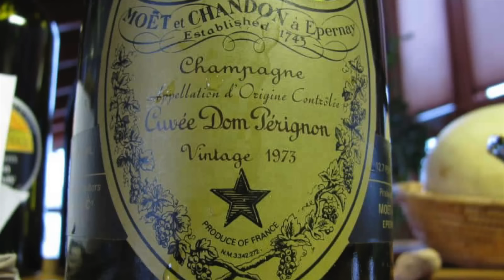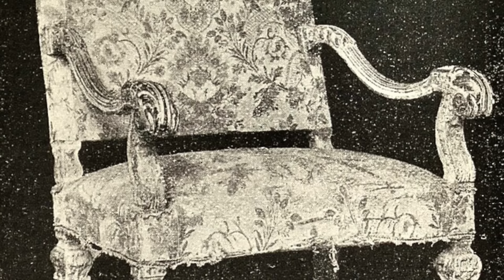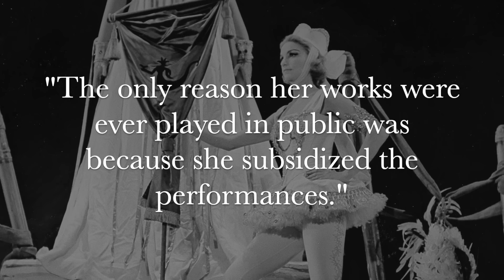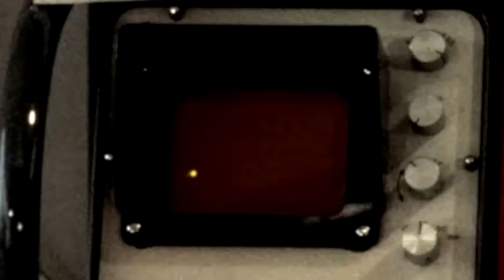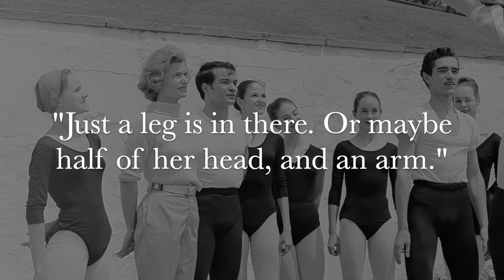The Last Great American Heiress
For a time in the 1950s, socialite Rebekah Harkness was true American royalty. Wealthy, elegant, and beautiful, Harkness seemed to have it all—from her oil baron husband to her notoriously raucous parties. But behind her perfect façade lies a chilling history.